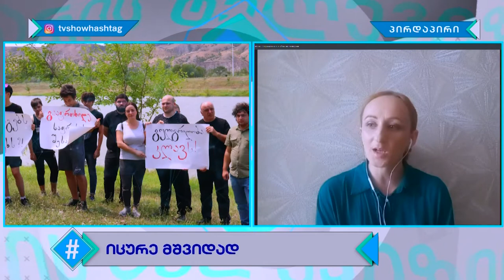ჰეშთეგი / Hashtag - ნესტან ლონდარიძე / იცურემშვიდად - როგორ რეაგირებს სახელმწიფო